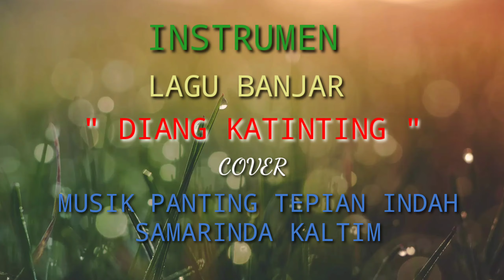Instrumen (Lirik) Diang Katinting Cover Sanggar Seni Banjar Musik Panting Tepian Indah Samarinda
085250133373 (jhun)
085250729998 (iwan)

Jangan lupa like, subcribe, komen n share ya kawan kawan, karna secara tidak langsung anda sudah ikut berpartisipasi dalam hal melestarikan kesenian daerah khususnya kesenian daerah banjar  yang berdomisili di samarinda Kaltim 😁🙏